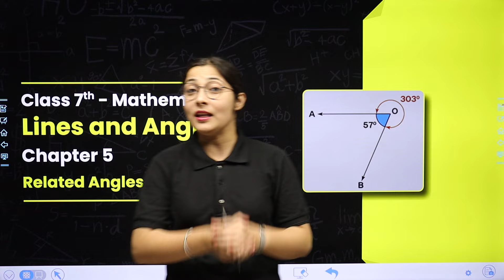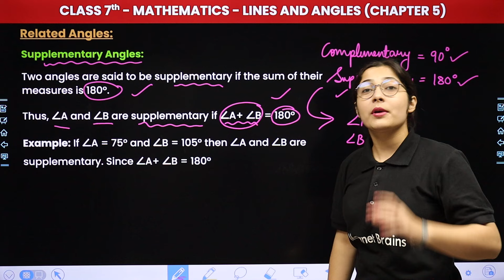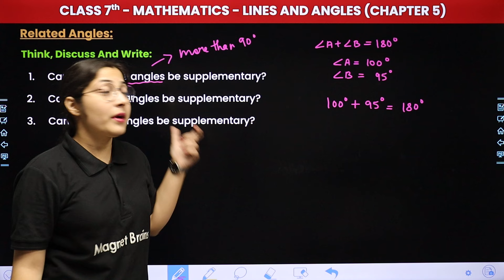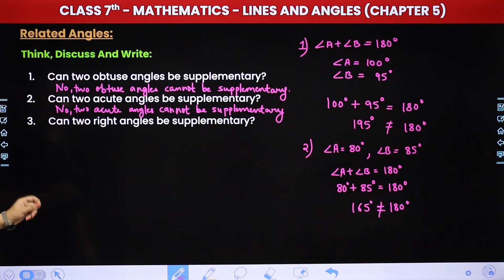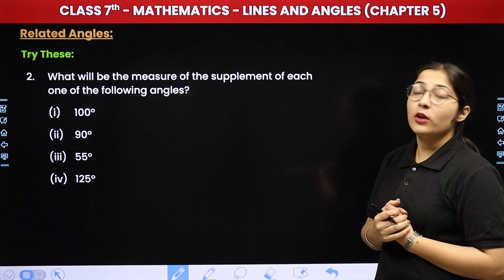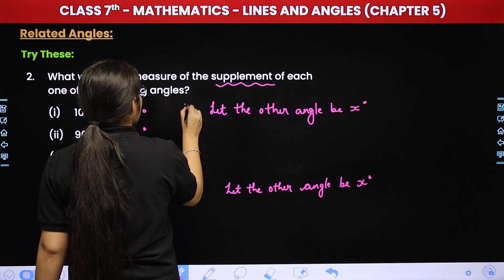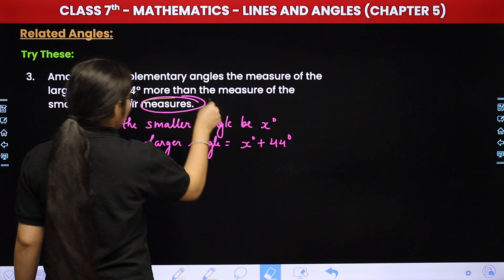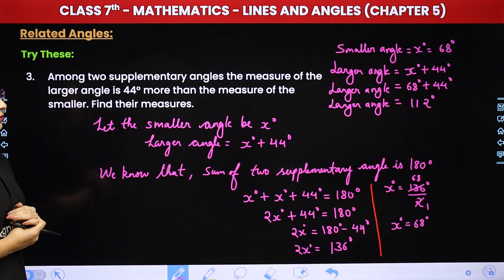Related Angles (Part 2) - Lines and Angles | Class 7 Maths Chapter 5 | CBSE 2024-25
✔️ Class: 7th
✔️ Subject: Mathematics
✔️ Chapter: Lines And Angles (Chapter 5)
✔️ Topic Name: Related Angle (Part 2)
✔️ Topics Covered In This Video (By Hashmeet Mam): In this engaging session for Class 7 Mathematics, Hashmeet Ma’am explores Chapter 5: "Lines and Angles," focusing on the topic "Related Angle (Part 2)." This video breaks down complex angle relationships with easy-to-follow explanations and real-life examples, making it simple and fun for students to understand. Perfect for exam preparation and concept clarity, this session is a valuable resource for excelling in your studies. Don’t miss it!
00:00 Introduction: Lines And Angles - Related Angles (Part 2)
01:39 Related Angle (Supplementary Angles)
07:46 Think, Discuss & Write
14:54 Que. 1 Find the pairs of supplementary angles in Fig 5.7
18:06 Que. 2 What will be the measure of the supplement of each one of the following angles?
25:26 Que. 3 Among two supplementary angles the measure of the larger angle is 44° more than the measure of the smaller. Find their measures.
31:12 Website Overview

class 7 maths related angles explanation part 2
lines and angles class 7 chapter 5 cbse
class 7 maths chapter 5 worksheet with answers
class 7 maths chapter 5 with answers
related angles in geometry
types of related angles
complementary and supplementary angles
adjacent and vertically opposite angles